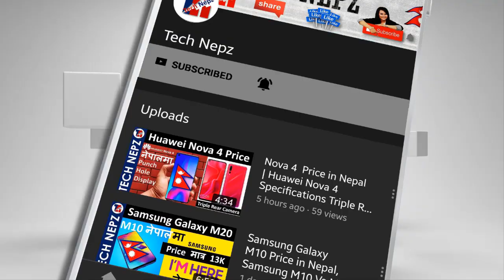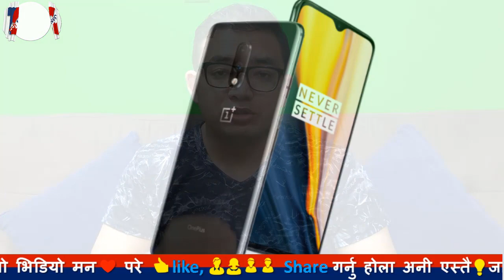OnePluse 7 Price in Nepal | OnePlus 7 Specifications Price and Avalability in Nepal By TechNepz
Price in Nepal The price of OnePlus 7 starts at a staggering Rs.67,000 for 8 GB RAM and 256 GB ROM variant. Price of onePlus 7 In Nepal